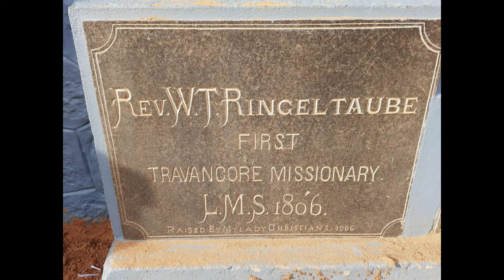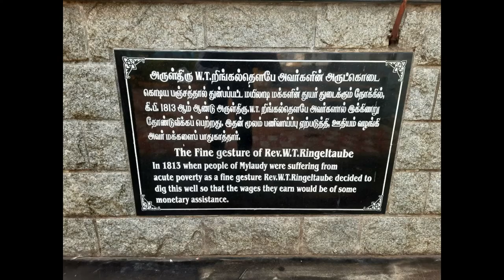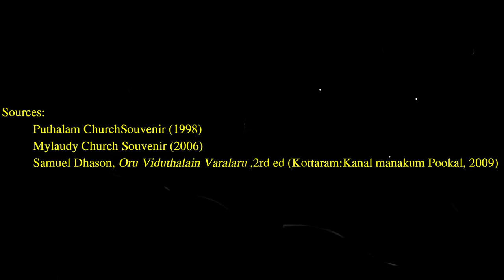Rev. W.T. றிங்கள் தௌபே ஊழிய வரலாற்றுச் சுருக்கம். Rev. W.T. Ringel Taube Short history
Rev. W.T. றிங்கள் தௌபே ஊழிய வரலாற்றுச் சுருக்கம். வாழ்க்கை வரலாறு. கன்னியாகுமரி முதல் சீர்திருத்த திருச்சபைகளின் முதல் நற்செய்தியாளர். தென் திருவிதாங்கூர் அப்போஸ்தலர். றிங்கள் தௌபே ஆரம்பித்த ஏழு சபைகள். கன்னியாகுமரி பேராயம். கன்னியாகுமரி கிறிஸ்தவம். South Travancore's Apostle. Firtst Protestant missionary in Kanyakumari. LMS Missionary.He started seven churches.
Ringel Taube